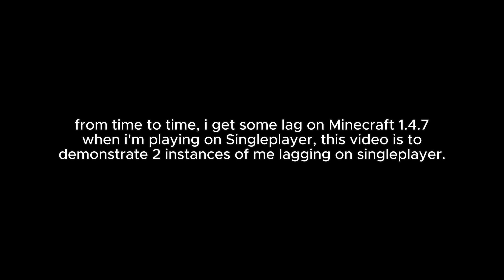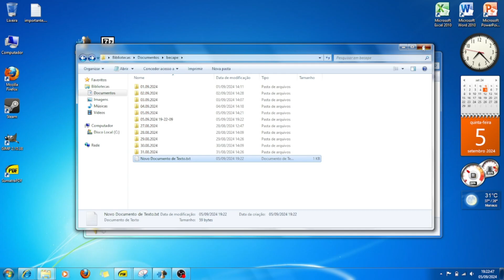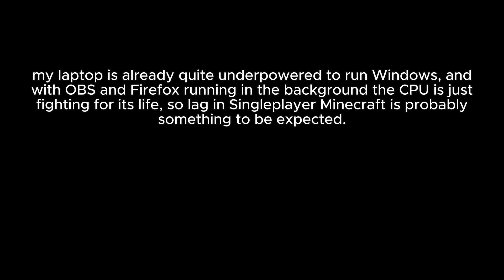Lagging on Singleplayer Mode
a short video containing 2 moments of me playing on Singleplayer mode and then experiencing lag which should only occur on Multiplayer mode.